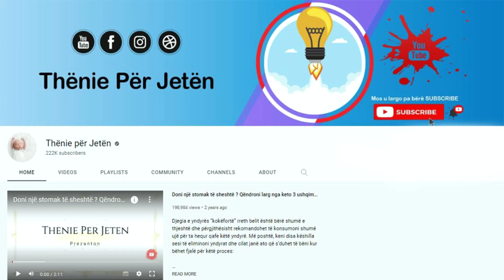Kjo gjethe është një bekim nga ZOTI! Arma e saj trajton Hipertesnionin, diabetin dhe rrit kujtesën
Dafina është një nga këto bimë të dobishme, e cila shpesh përdoret si erëza ushqimore, por me sa duket mund të ofrojë përdorime të shumëfishta. Ju mund të gjeni lehtësisht dafinat në tregje dhe në dyqanet e ushqimore. Të gjitha që duhet të bëni për të shijuar këto përfitime është pirja e çajit të dafinës, e cila përgatitet si më poshtë: përbërësit: 30 gram laurel (gjethe të thata dafine). Uji.

Bay is one of these useful plants, which is often used as a food spice, but apparently can offer multiple uses. You can easily find bay leaves in markets and grocery stores. All you have to do to enjoy these benefits is to drink bay leaf tea, which is prepared as follows: ingredients: 30 grams of laurel (dried bay leaves). Water.